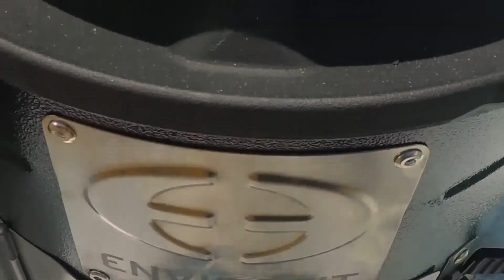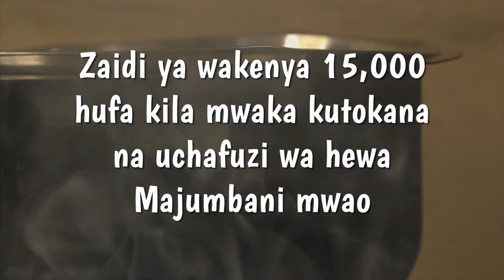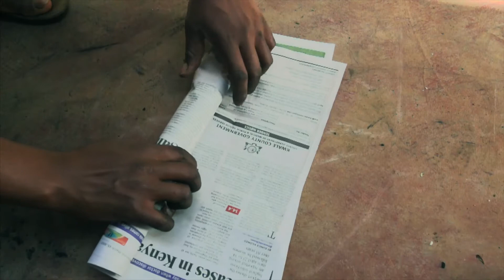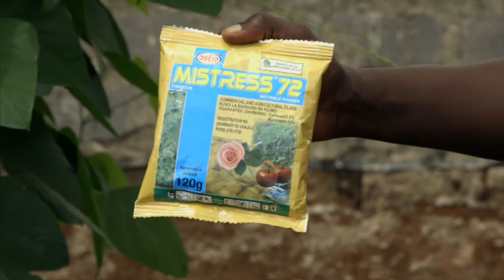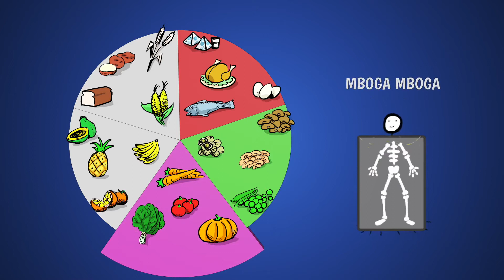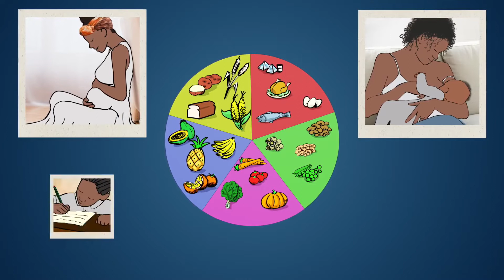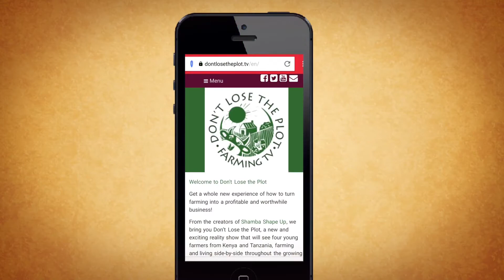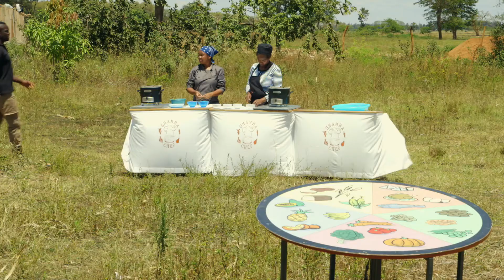Shamba Chef Sn 1 - Ep 11: Mama Edd, Kirinyaga (Swahili)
In this series we delve into the most traditional of african cultures, food. Traveling across Kenya to find out what we eat, where we get it and how we cook it. We are in Kirinyaga County visiting Mama and Baba Edd. We introduce them to an energy saving jiko and some herbicides for her kitchen garden to help her save money by using less charcoal and growing her own food. We also get nutritional advice from a nutritionist and learn how to cook delicious and nutritious meals.